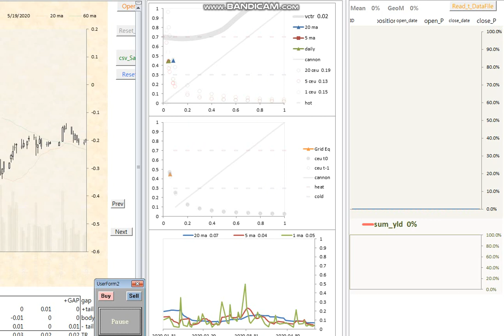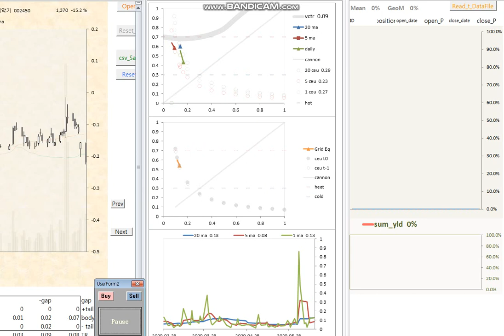20220208 paper trading